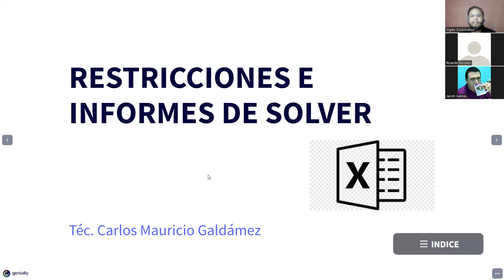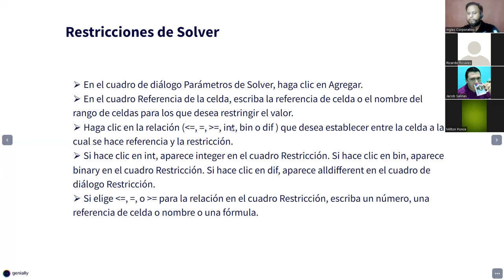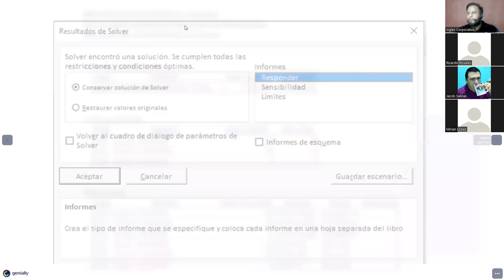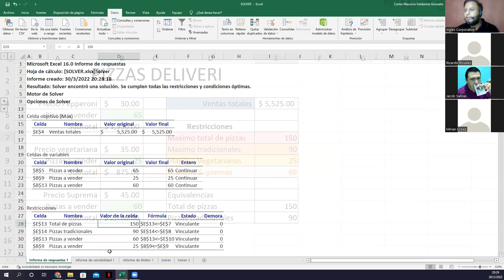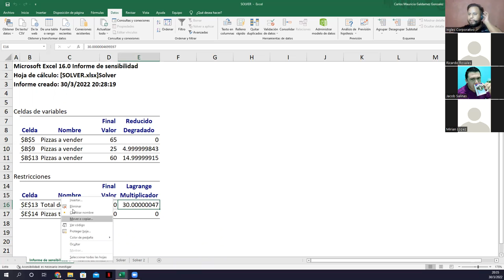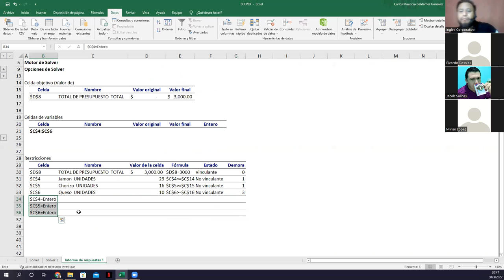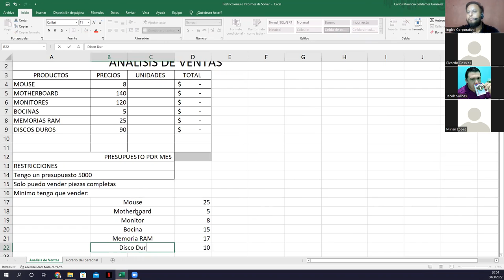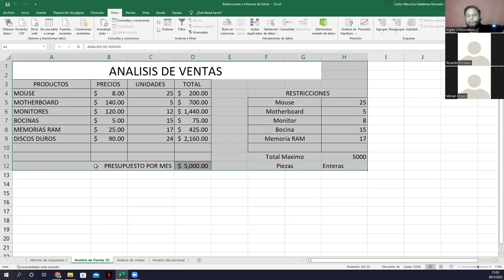Ingles Corporativo - Clase #11 - Restricciones e Informes de SOLVER